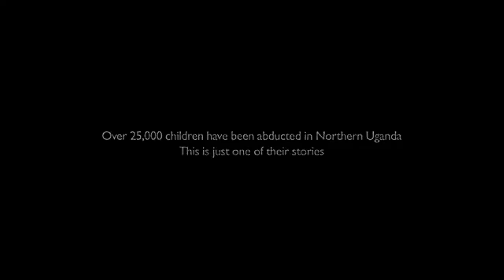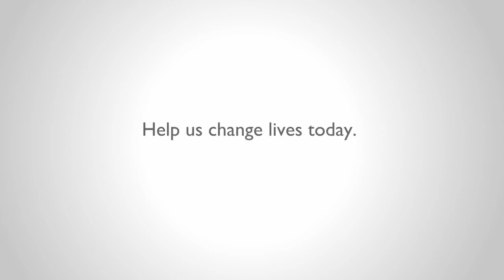Helping One Child Soldier at a Time | Child Protection | 2014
Join World Vision for Live Below The Line this year to raise money for the rehabilitation of former child soldiers.